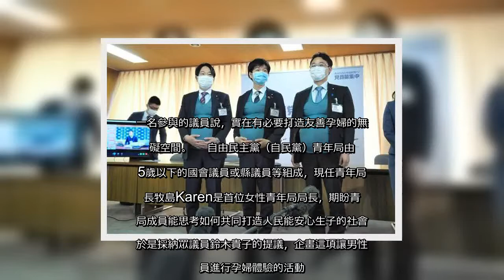✅ 日本執政黨自由民主黨青年局日前舉辦男性議員穿著如同懷孕7個月、約7公斤重的孕肚裝體驗孕婦的辛苦。一名參與的議員說，實在有...